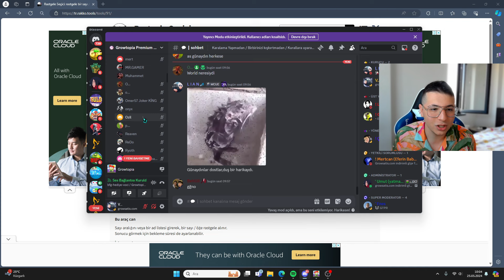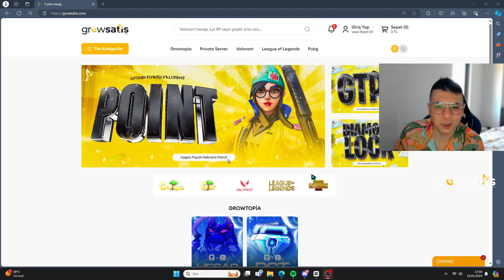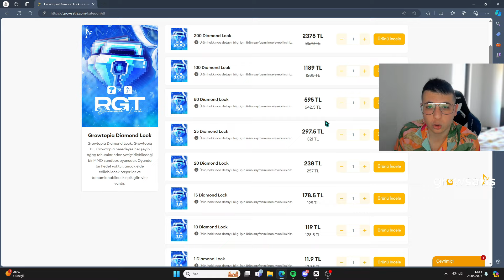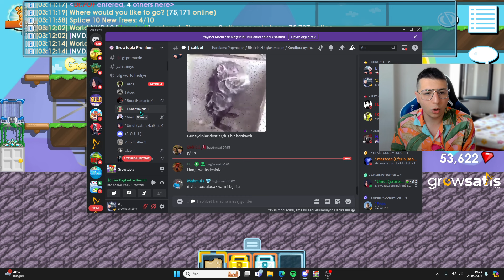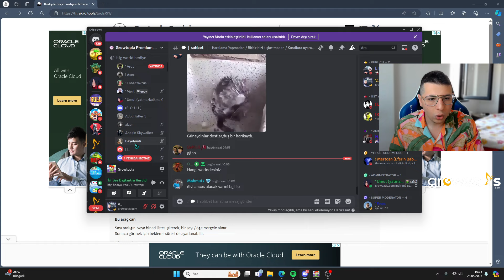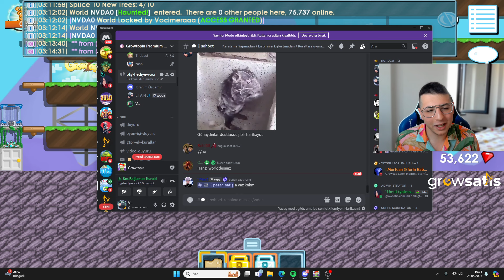TAKİPÇİME BFG WORLD YAPTIM ! ➤ Growtopia Türkçe